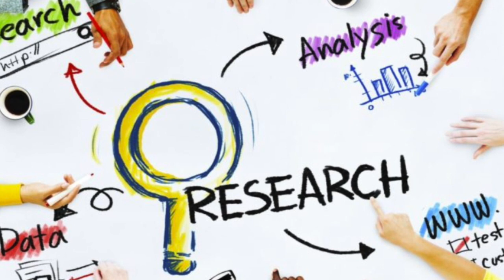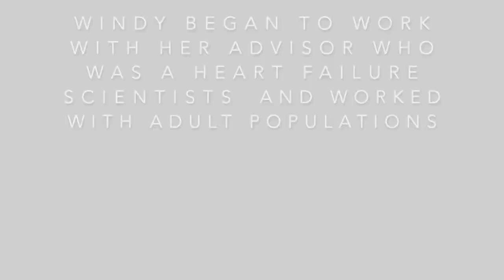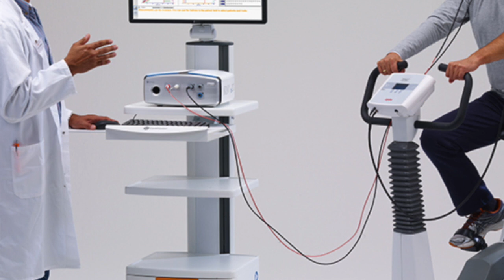Nurse Scientist- Alonso